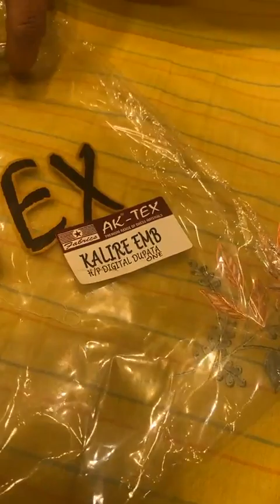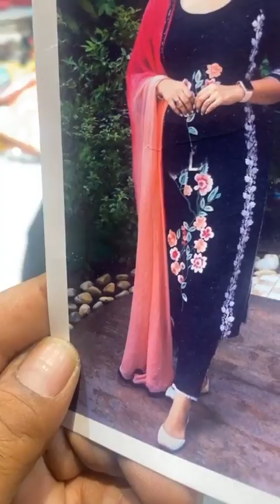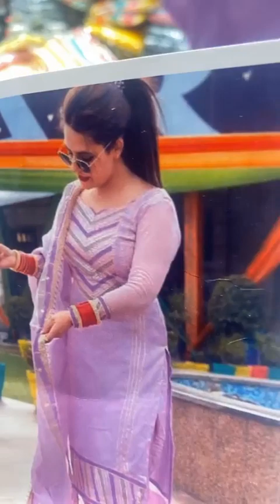Ashu di hatti Phagwara ll designer suit ll cotton suit ll lehenga choli ll salwar suit l shrara suit